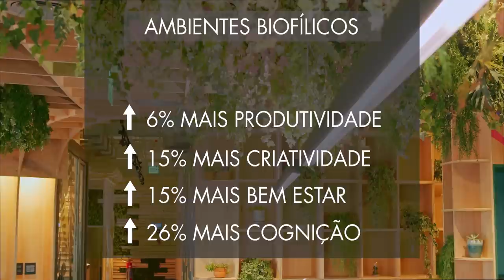BIOFILIA, em busca da conexão| natureza na arquitetura+neuroarquitetura|DOCUMENTÁRIO COMPLETO |LAB#9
BIOFILIA na Arquitetura: Explorando os Vínculos Entre Natureza, Neuroarquitetura e Comportamento

Este documentário curta-metragem mergulha na neuroarquitetura, psicanálise e design biofílico, investigando a relação entre natureza e arquitetura. Com a participação de especialistas, como Araquém Alcantara, Professor Christian Dunker, Hans Donner, Professora Vera Lucia dos Santos, Arquiteto Guilherme Takeda, Arquiteta Bia Rafaelli, paisagista Benedito Abbud e o arquiteto Eduardo Cabral, analisa a integração das cidades com o meio ambiente e a inserção de elementos naturais nos projetos arquitetônicos.

Além de apresentar projetos inovadores, como a sede da Google, que desde o início incorporou a biofilia, explora estudos que mostram como essa abordagem pode contribuir para o tratamento de distúrbios como depressão e burnout. A neurociência comprovou que o uso da natureza em projetos cria uma conexão importante do ser humano com os espaços, gerando uma sensação de segurança e bem-estar.

O documentário dirigido por Jean Bergerot oferece uma jornada envolvente na compreensão da importância da biofilia na arquitetura contemporânea e no bem-estar humano. Reconhecido internacionalmente por seu trabalho, Bergerot é um diretor experiente de documentários em arquitetura e design. Sua abordagem autoral vai além da simples representação dos edifícios, transmitindo também a essência de seus criadores e contextualizando os projetos no cenário cultural. Com um olhar sensível, Bergerot já dirigiu filmes sobre renomadas figuras da arquitetura brasileira, como Paulo Mendes da Rocha e os icônicos irmãos Campana.

Este documentário promete revelar os segredos e os benefícios da conexão entre a arquitetura e a natureza, conduzindo o espectador por uma fascinante jornada de descoberta e reflexão.